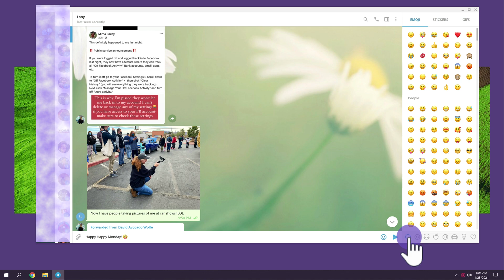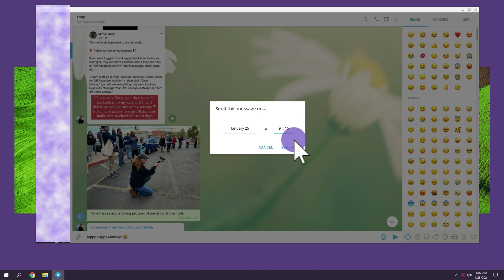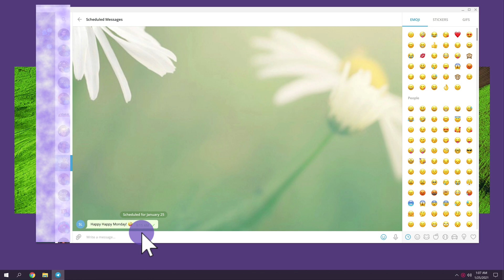How To Schedule Telegram Post From Desktop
Scheduling your post on Telegram insures your message goes out at just the right time, even when you aren't at your computer.
You can now schedule post to your Telegram from your PC for free without using a complicated bot or 3rd party program.
With just a couple of clicks, you will have your message ready to be sent.

My recommended video gear

Sheryl Loch
Ginger Roots Media